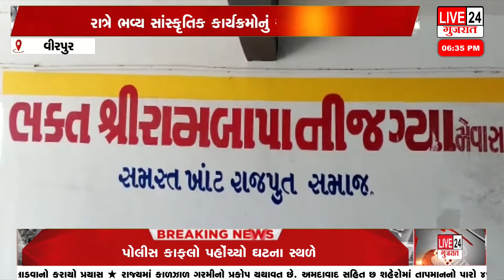વીરપુર ક્ષત્રિય ખાંટ રાજપૂત સમાજ દ્વારા આયોજીત રામનવમી મહોત્સવની ઉજવણી